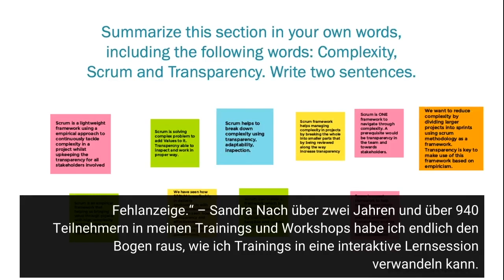6 Trümpfe: Wie du die Interaktivität von Onlineworkshops sosteigerst, dass die Teilnehmer noch...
Es war ein langer Weg bis zu dieser Rezension: „Durch die Interaktivität bin ich nicht nur Teilnehmerin, sondern wirklich Lernende. Kein passiver Konsum – wir haben uns das neue Wissen erarbeitet. Gespickt mit hilfreichen Tipps von Simon für den Arbeitsalltag. Langeweile? Fehlanzeige.“ – Sandra Nach über zwei Jahren und über 940 Teilnehmern in meinen Trainings und Workshops habe ich endlich den Bogen raus, wie ich Trainings in eine interaktive Lernsession verwandeln kann. Seitdem finden sich in jedem Review Wörter wie „interaktiv“, „kurzweilig“ oder „didaktisch gut strukturiert“. Wenn du weiterliest, dann lüfte ich den Vorhang und verrate dir meine Geheimnisse, wie...